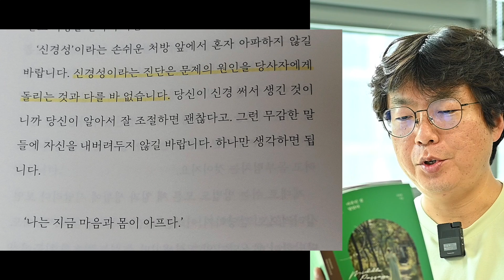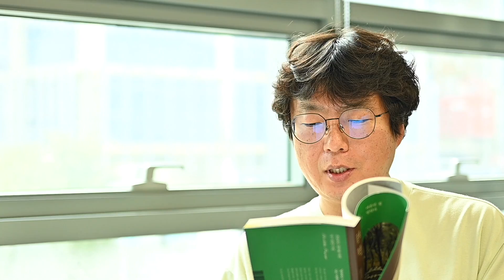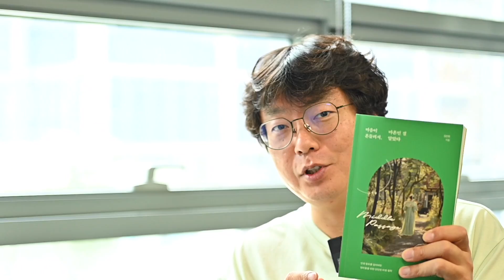[책리뷰]마음이 흔들려서, 마흔인 걸 알았다.